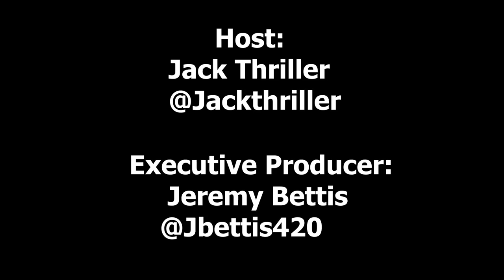50 Cent, Gerard Butler & Cast of 'Den Of Thieves' Speak on Their New Film | In Theaters Now!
DEN OF THIEVES is a gritty Los Angeles crime saga which follows the intersecting and often personally connected lives of an elite unit of the LA County Sheriff's Dept. and the state's most successful bank robbery crew as the outlaws plan a seemingly impossible heist on the Federal Reserve Bank of downtown Los Angeles.

In Theaters Tomorrow

Cast: Gerard Butler, 50 Cent, Pablo Schreiber, O'Shea Jackson Jr.

Director: Christian Gudegast

Writer: Christian Gudegast and Paul Scheuring

Producers: Gerard Butler, Mark Canton, Christian Gudegast, Ryan Kavanaugh, D. Scott Lumpkin, Jamie Marshall, Alan Siegel and Tucker Tooley